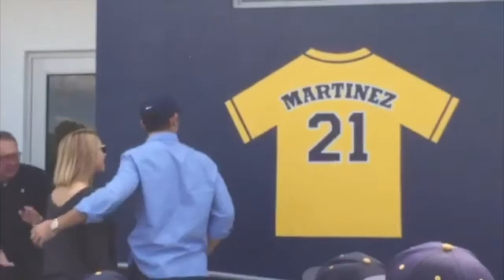Wolverines Jersey Retired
Alumnus Nick Martinez becomes the first Wolverine to have his jersey retired.